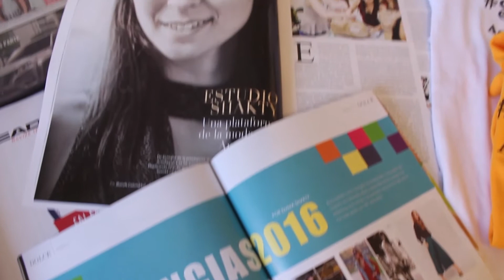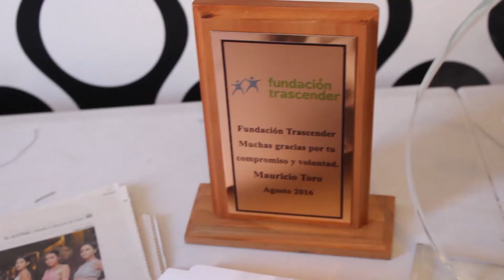EMMA SHAKTY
Emma Shakty, Diseñadora de Alta Costura, comparte su historia de emprendimiento entre Santiago y Antofagasta. " A mi me ha costado, pero soy perseverante y creo que lograr los sueños depende más de uno que de otras personas"